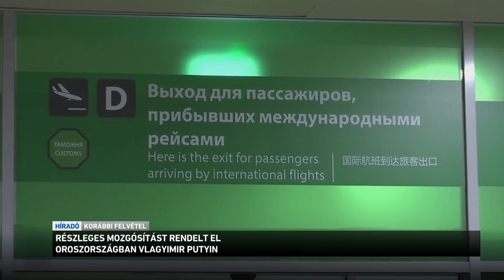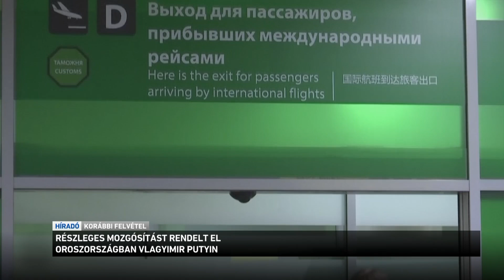Részleges mozgósítást rendelt el Oroszországban Vlagyimir Putyin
Részleges mozgósítást rendelt el Oroszországban Vlagyimir Putyin. A második világháború óta példa nélküli intézkedés elvileg 300 ezer, harci tapasztalattal rendelkező tartalékost érint, de a hír hallatán tömegesen indultak külföldre a katonaköteles korú férfiak. Az orosz elnök szerint a mozgósításra azért van szükség, mert a nyugat fenyegeti Oroszországot. Az ukrán vezetés az eddiginél is több katonai támogatást kért.